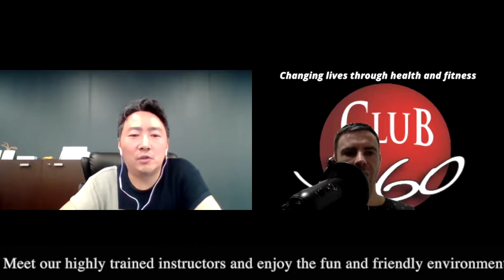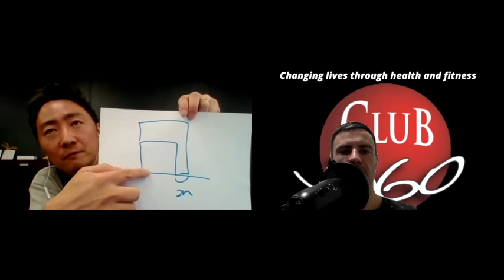TOKYO LIVING PODCAST EPISODE #14 - KEN SUZUKI - NAVIGATING JAPANESE REAL ESTATE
Ken Suzuki is a licensed realtor and director of Higher Ground real estate. In this episode we discuss the ins and outs of purchasing and owning residential and investment property in Japan.